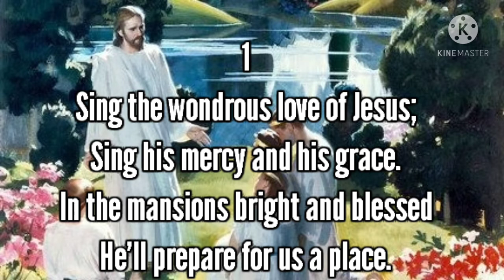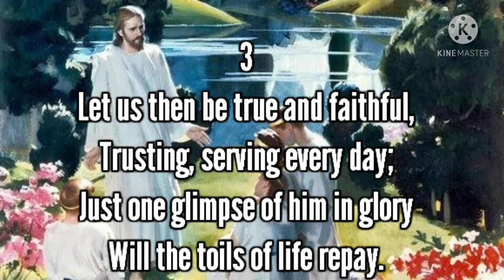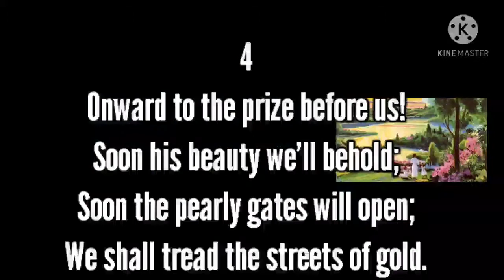When We All Get To Heaven | Minus One with Lyrics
Author: Eliza E. Hewitt (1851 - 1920)

This hymnal can be used to lead congregations into more creative and significant ways of praising God, a deeper love for Jesus Christ, a keener awareness of the church's place and mission world, a fresh knowledge of God's will for each life, and a preparation for our Lord's second coming.